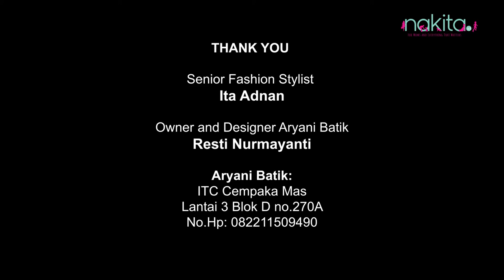4 BUSANA RAMADAN DAN LEBARAN YANG COCOK DIGUNAKAN BUMILS DAN BUSUI FRIENDLY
Aryani Batik:
ITC Cempaka Mas
Lantai 3 Blok D no.270A
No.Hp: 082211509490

EDITORIAL OFFICE

ADVERTISING